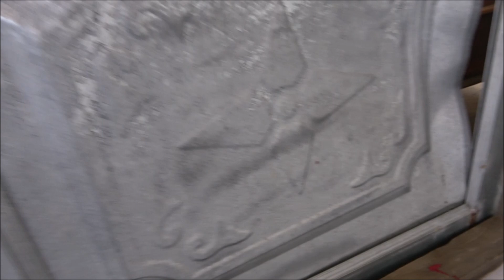Chuyển qua nhà mới ở thấy thần sắc của Khoe tốt hơn _ liệu em ấy có giảm bệnh hay không?